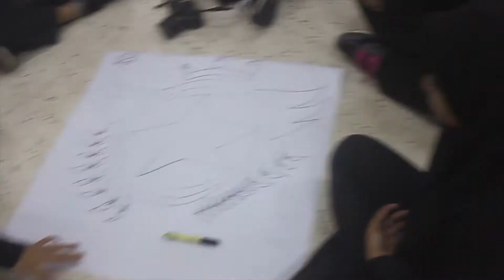MONTAJ KEM KEPIMPINAN SMS BANTING 1K1S